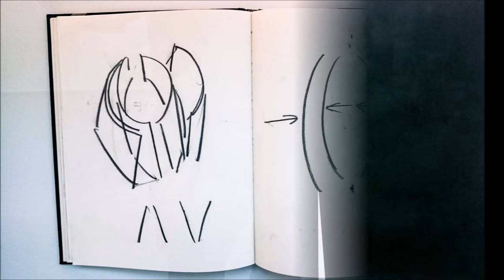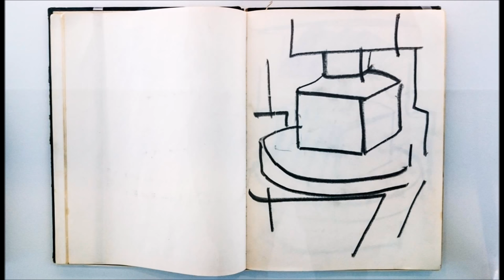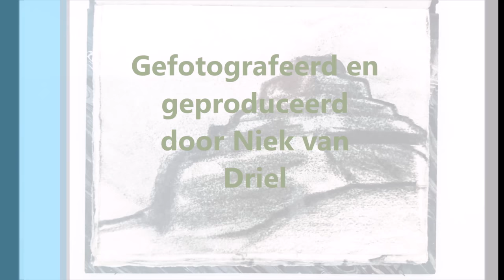Richard Serra - Drawings - 2014 - 2017 - Museum Boijmans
"Richard Serra: Drawings 2015–2017" at the Museum Boijmans Van Beuningen, Rotterdam, Netherlands.

Sorry for the annoying Reflections in some works.
I chose to show them anyway.

On view June 24 through September 24, 2017.

One of the most prominent artists of our time is coming to our museum: the American artist Richard Serra (San Francisco, 1938). No fewer than eighty of his recent drawings will be on show from June 24 to September 24. Uniquely, Serra has made the series Rotterdam Horizontals and Rotterdam Verticals especially for Boijmans and they can be seen exclusively in the museum.

The drawings, along with sketchbooks never exhibited before, are an ideal way to explore the artist’s methods and motives. The works reflect physical exertion and strength, dynamism and spontaneity, and they will not leave visitors unmoved. As he does in his sculptures, Serra exploits notions of time, working process, and material in his drawings. Strikingly, the drawings are more intimate, more direct and more restrained than his previous work.

Serra is famed for his literally colossal works. When he was creating his sculptures he chose to make them from rubber and steel. In the nineteen-seventies he began working with the large steel plates that became his trademark. He used industrial processes and then placed the plates in a space in such a way that visitors experienced them differently.

Serra’s gigantic sculptures, which he often made for a specific architectural, urban or rural environment, can be found everywhere, from Iceland to New Zealand.

"Richard Serra: Drawings 2015–2017" is a logical consequence of the special link that the museum and curator Francesco Stocchi have with the artist. Boijmans has been staging exhibitions of Serra’s work for forty years. His 1980 sculpture Waxing Arcs has a permanent place in the museum.